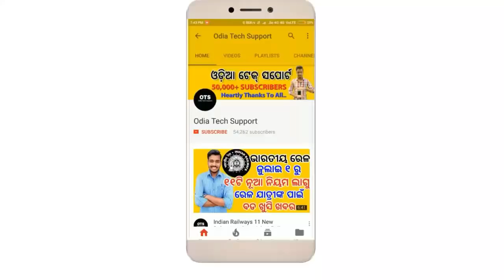4 Techniques to Repair Water Damaged Mobile Phones. Odia Tech Support. OTS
ଜୟ ଜଗନ୍ନାଥ,
In this video we going to give you 4 techniques to save your phone from water. See the video get the techniques. Repairs or Fix water damaged phone. 4 Techniques. Odia Tech Support.

JAY JAGANNATH